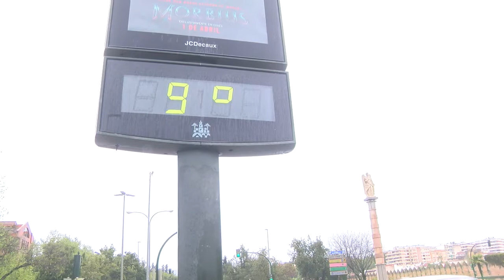ACTUALIZACIÓN DE LA PREVISIÓN METEOROLÓGICA PARA SEMANA SANTA